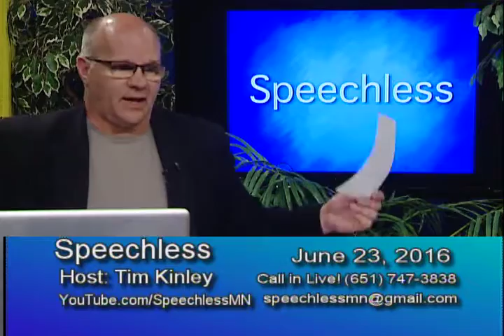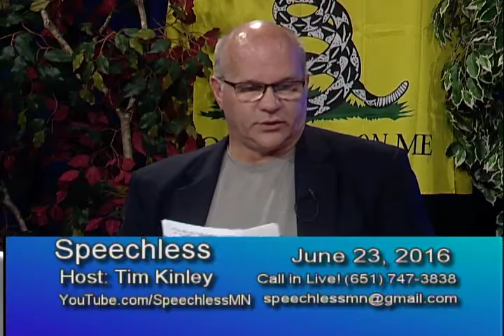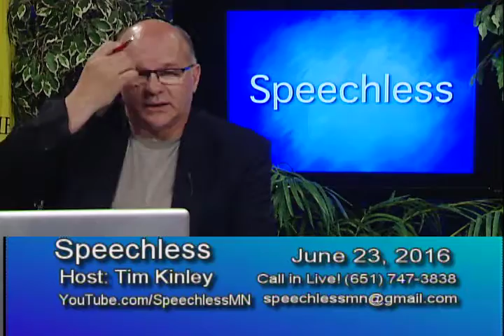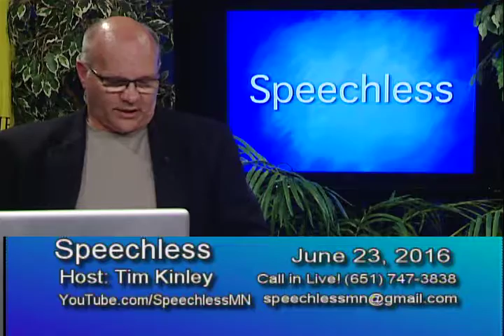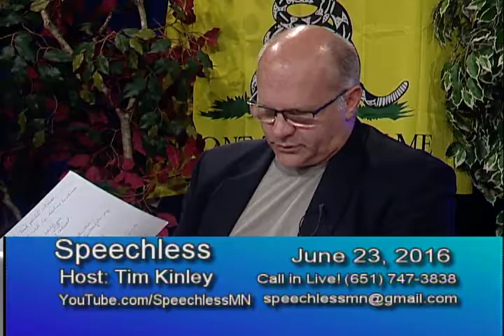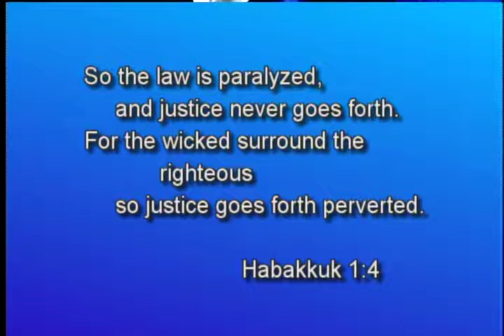Speechless 2016/06/23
St. Paul School Superintendent Silva's contract bought out. Board member O'Connell resigns because she is in the minority.
Two US Supreme court cases that erode your 4th amendment rights.
1. Illegal search is alright if police find out after the fact that a warrant was issued.
2. No warrant required for breath test but required for blood test on DUI's.
Grazzini-Rucki pretrial anomalies.